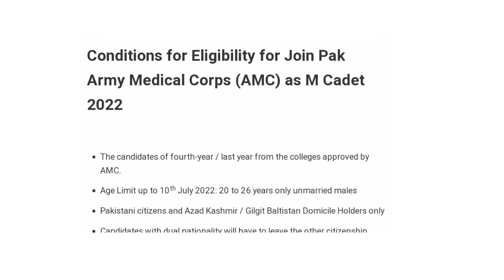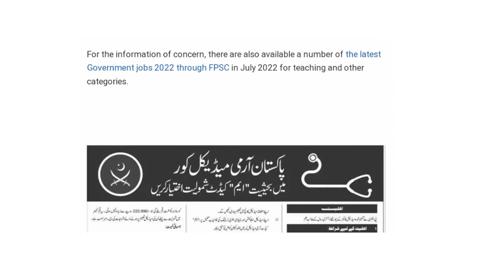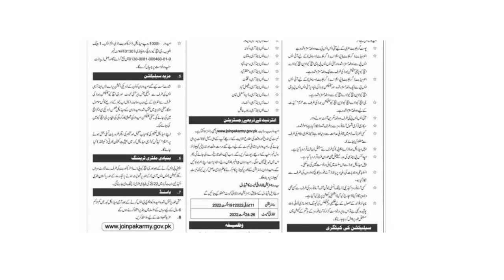pak army jobs || army medical core jobs 2022|| amc jobs 2022